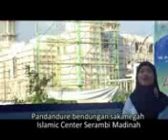3.Lanjut Ikhtiar, tetep TGB_x264_h263